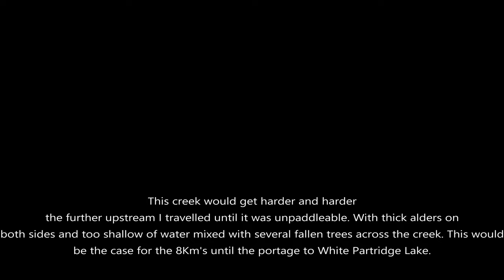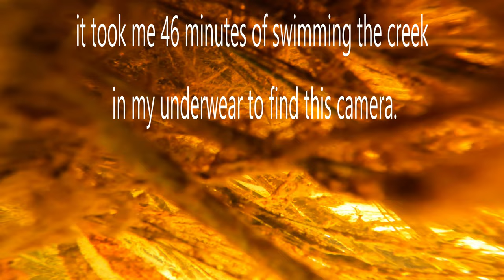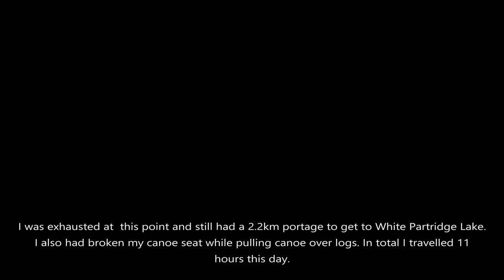Algonquin Park Solo Crossing 4k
Across the park from west to east starting Aug 30th/2022. Started from Access point 1 (Kawawaymog Lake) to Squirrel Depot on the Barron River. 12 days total with the first 9 days solo then last three with friends. 200kms in distance with 34.5km's in portaging and had to double carry. Enjoy!